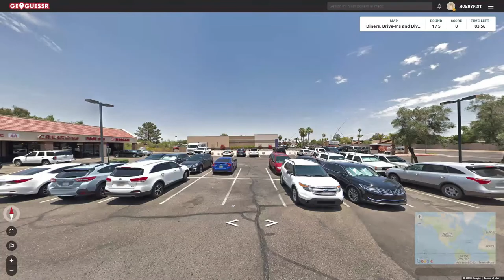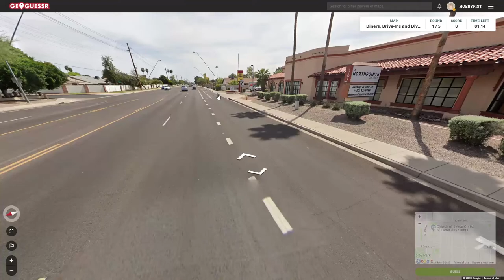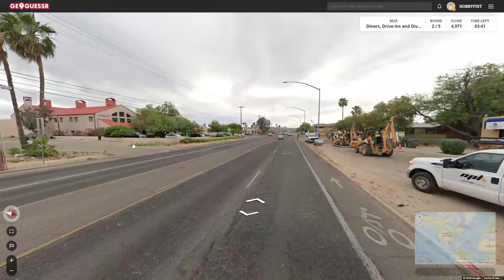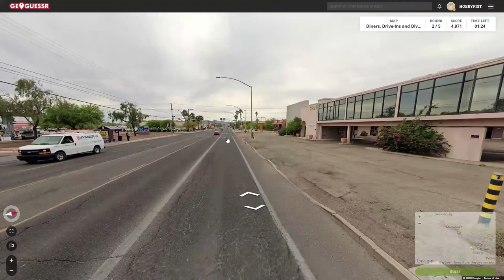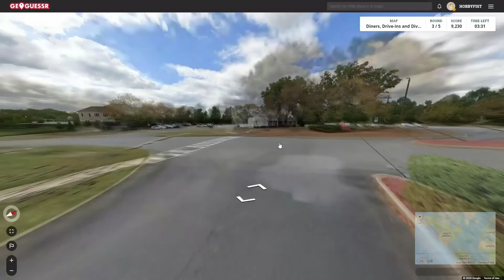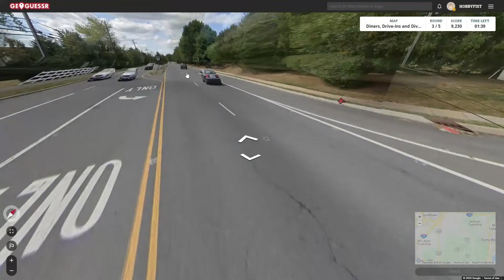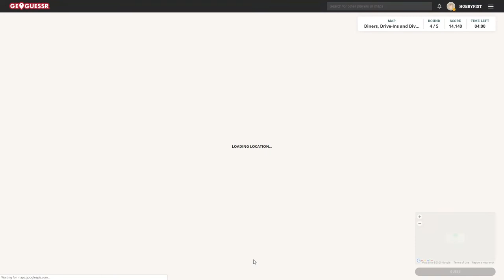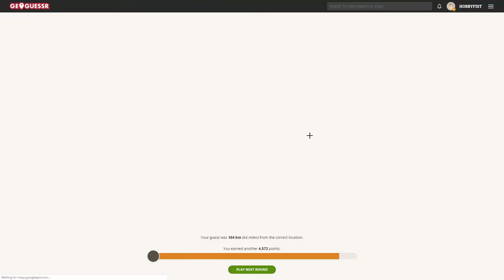Hobbyfist Geoguessr - [Part 329] Dine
Dive.